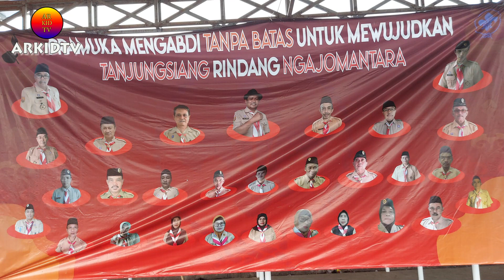PRAMUKA MENGABDI TANPA BATAS TANJUNGSIANG RINDANG NGAJOMANTARA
Assalamualaikum Wr Wb Halo Semuanya Salam Sehat Semoga Ada Dalam lindungan Alloh Swt,Tuhan Semesta Alam Amin, Pada Kali ini Saya Berkesempatan Menyaksikan Acara Penutupan Gema Pramuka Kecamatan Tanjungsiang Yang Pelaksanaanya Digelar Di Kp Sirap Desa Sirap Kecamatan Tanjungsiang Subang Ada Beberapa Acara Yang Dilaksanakan Mulai Dari Sambutan Sampai Penyalaan Api Unggun Yang Tak Kalah Menarik Para Pedagangpun Ikut Meramaikan & Mengais Rejeki, Tonton Terus  Jangan Lupa Subscibe Bunyikan Loncengnya Share Juga Coment Trimakasih